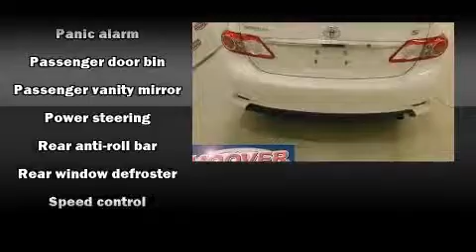2012 Toyota Corolla in Hoover, AL 35244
Hoover Toyota Scion
2686 Hwy 150

Familiarize yourself with the 2012 Toyota Corolla. This 4 door, 5 passenger sedan just recently passed the 20,000 mile mark! Smooth gearshifts are achieved thanks to the 1.8 liter 4 cylinder engine, providing a spirited, yet composed ride and drive. Toyota prioritized comfort and style by including: a trip computer, an outside temperature display, front bucket seats, tilt and telescoping steering wheel, power windows, remote keyless entry, and much more. Passengers are protected by various safety and security features, including: head curtain airbags, front SIDE impact airbags, traction control, brake assist, anti-whiplash front head restraints, ignition disabling, and ABS brakes. Electronic stability control ensures solid grip atop the road surface, no matter how challenging the driving conditions. Our sales reps are knowledgeable and professional. We'd be happy to answer any questions that you may have. Please don't hesitate to give us a call.